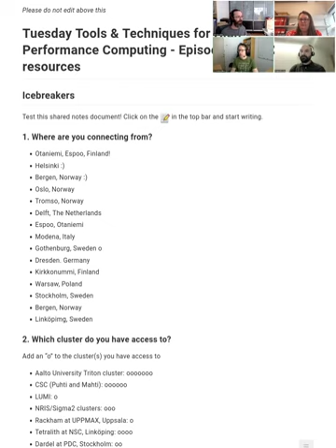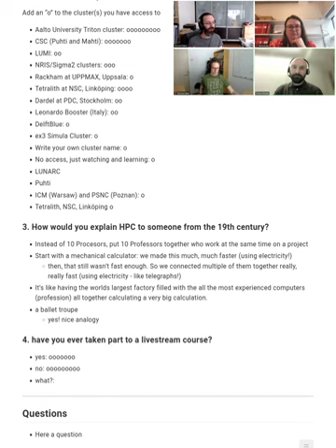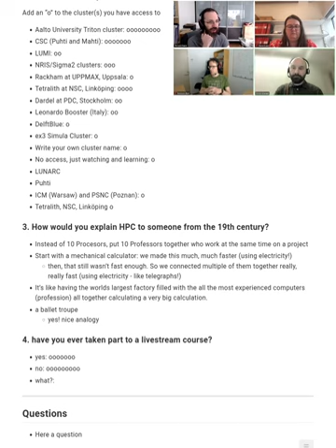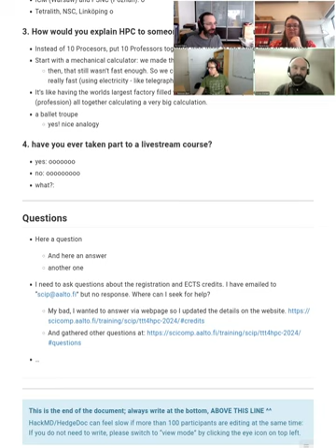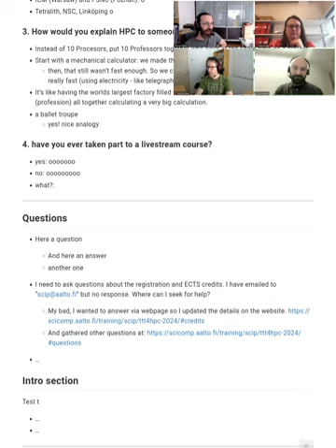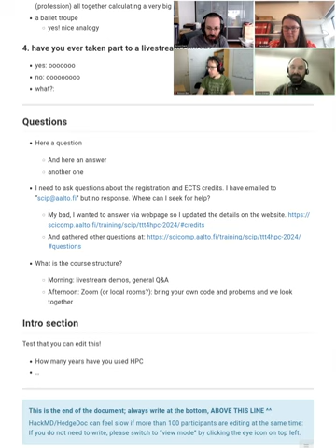1.2 Intro - Tuesday tools and techniques for HPC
The practical information of the day.  You probably want to skip this unless you want a full simulation of the course.

Do you use supercomputers in your research work? Are you curious about making your computing faster and more efficient? Join us for TTT4HPC: four self-contained episodes on best practices in High Performance Computing. This is a great chance to enhance your computational skills. What you will learn is also used a lot outside academia whenever large scale computations are needed.

Improve your cluster workflows! You've had a basic course on working with a cluster - but what do people actually do? This course shows practical examples and tips which may help you, but aren't usually covered in either basic or advanced courses.

We won't go so deep into each topic that you know everything about it, but you learn what is possible, see some examples, and know where to follow up on the tools that are right for you. The format is designed to be "fireside chat with experts", a combination of demos, type-along, and independent exercises. You can engage at different levels, depending on your interest.